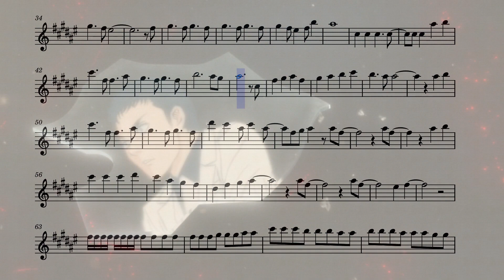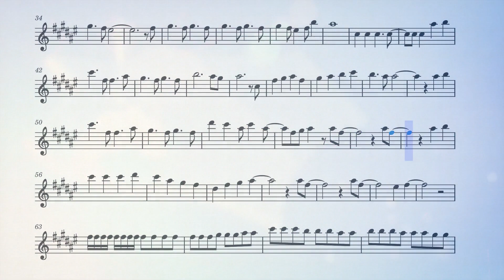My Home Hero Ending 1 (Flute)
The first ending from the anime My Home Hero on the flute.